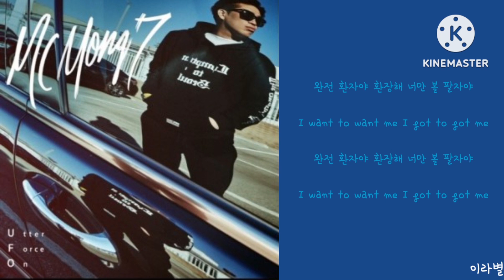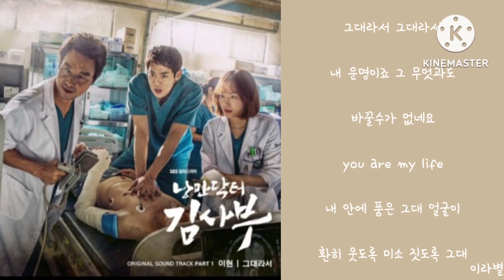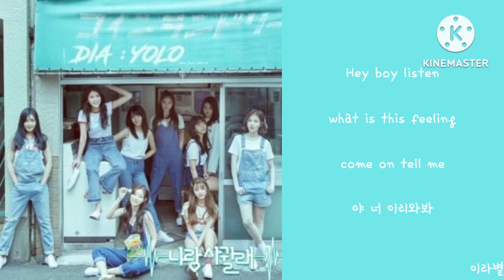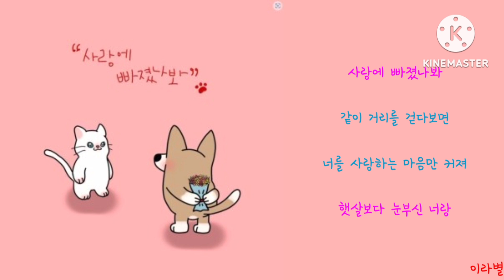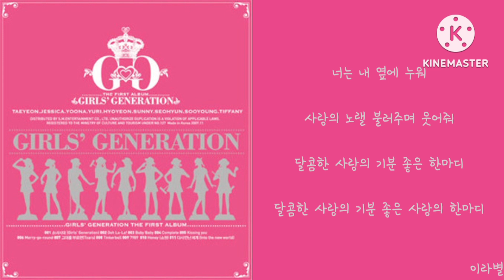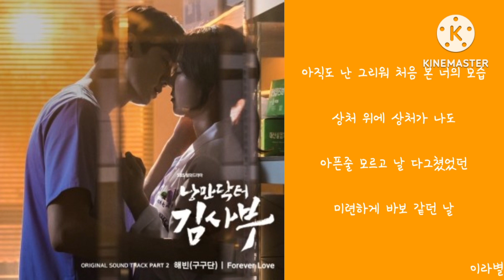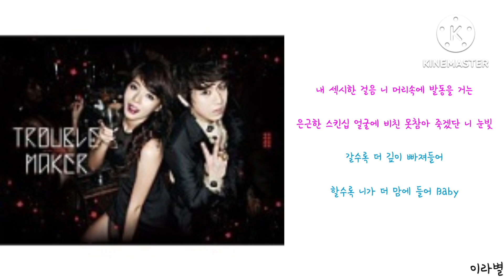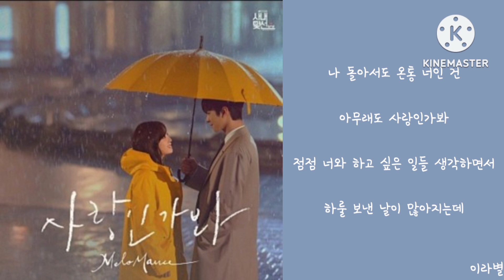[💽Playlist] 난 영원히 너만 사랑할거야❤️